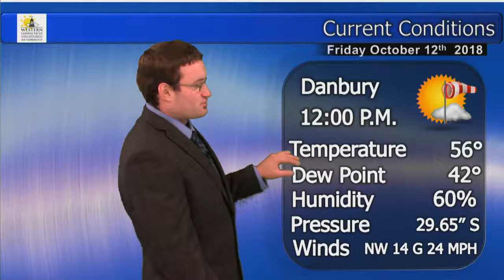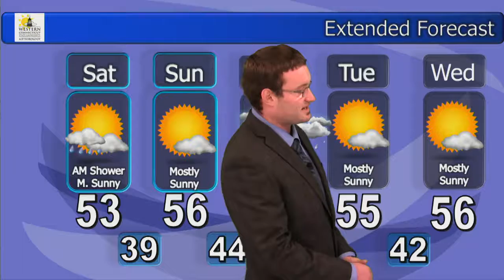Justin DeSautelle, Friday, October 12th, 2018